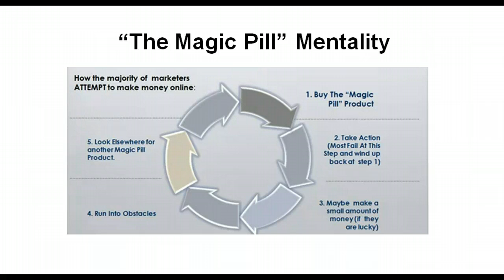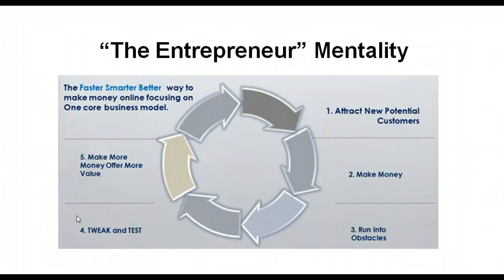MLM Success Tips - Avoid Shiny Object Syndrome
Thomas Edison says "Genius is 1% inspiration and 99% perspiration".  This couldn't more true when it comes to business.  I want to tell you right now that yes, yes you can make $1 million dollars online, but it's not going to be easy and it's not going to happen overnight!  There is no magic button!

MLM Success
MLM Success Tips
MLM Training
MLM Tools
MLM Prospecting Tips
MLM Prospecting Training
MLM Prospecting Sytem
MLM Prospecting Sytems